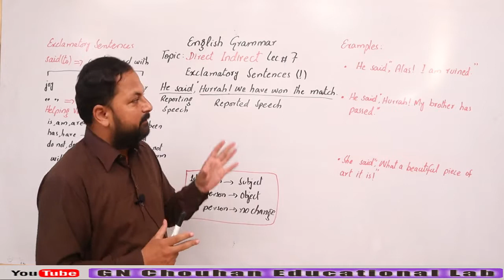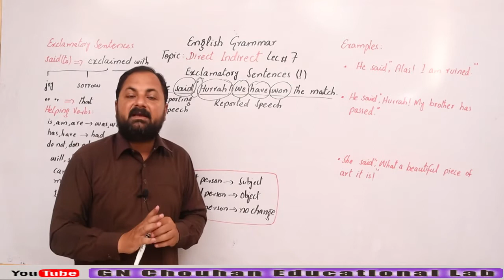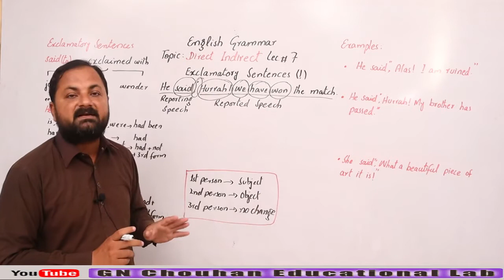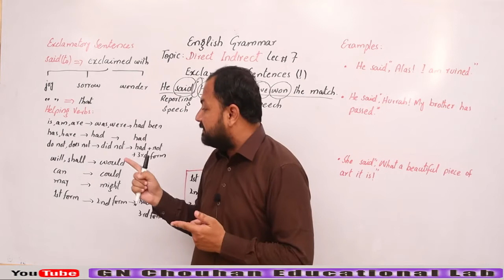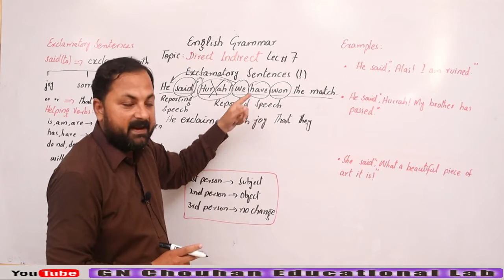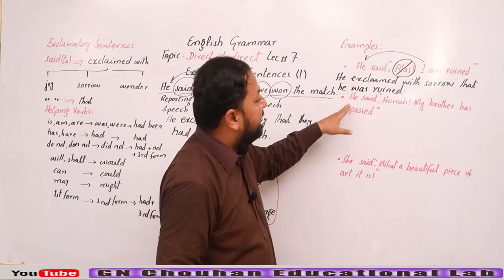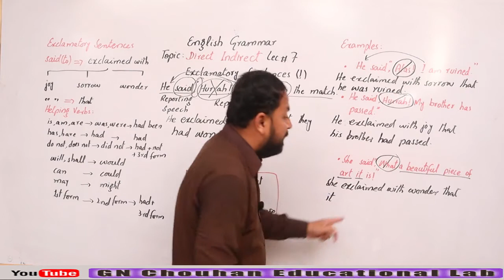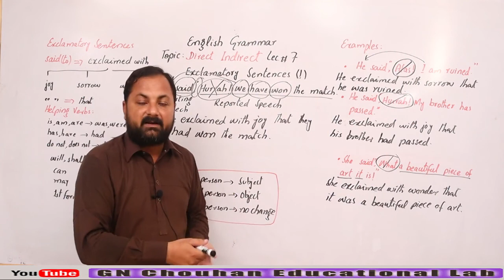Direct Indirect lec # 7.